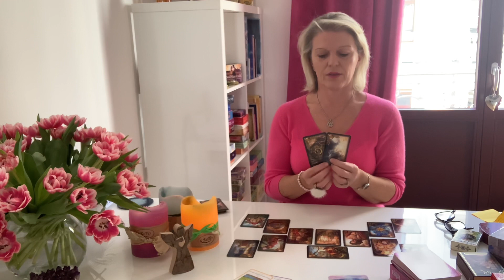❤️🍀❤️Überraschung, Überraschung-plötzlich und unerwartet…❤️🍀❤️Aus Dürre wird Unwiderstehlichkeit☀️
Lieber Zuschauer!

Schön, dass wir uns gefunden haben😊 Zufälle gibt es nicht. Es fällt einem zu was fällig ist. Ich freue mich, Dich auf Deinem Seelenweg begleiten zu dürfen.

Seelenpartner-Online-Seminar am 29.3.22, 20.00 Uhr bis ca. 22:30 Uhr
Wir starten mit einer Legung für die kleine Gemeinschaft. Dann sprechen wir über typische Seelenpartnereigenheiten und den Prozess
Über Eure Geburtszeit ermittle ich im Vorfeld Karma und was er mitbringt, wo Du ihn vielleicht „packen“ kannst…darüber sprechen wir und klären Eure Fragen. Zum Abschluss werden wir in einer Meditation an der Anziehung des Seelenpartners arbeiten.
Energieausgleich: 152,00 Euro, Anmeldung über WhatsApp oder SMS 0151/72514381

Online-Seminar zur Heilung von Vater-und/oder Mutterthema am 31.03.22, 20.00 Uhr bis ca. 22:30 Uhr
Im Vorfeld ermittle ich über Eure Geburtszeit Euer Elternthema und Karma. Was bringst Du mit? Darüber sprechen wir ausfühlich. Es geht um Liebe, Dankbarkeit und Vergebung. Gemeinsam lösen wir in einer Meditation „Altlasten“. Mach Dich frei….

🐰🍀🥚Ostergewinnspiel 🥚🍀🐰bis 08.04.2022, unter allen Interessenten verlose ich DREI persönliche Legungen im Karmischen Kreuz. Wer teilnehmen möchte, schreibt mir bitte an die unten stehende Telefonnummer.

Wichtige energetische Termine im März:Neumond 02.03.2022, 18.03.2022 Vollmond. An diesen besonderen energetischen Tagen führe ich ein Ritual  begleitet mit Klangschalen, Räucherei und Reiki durch. Du schickst mir dafür Deine Wünsche, die Du manifestieren möchtest aber auch Themen, die Du Loslassen möchtest sowie Deinen Namen und den Namen Deines Seelenpartners.

!!!Achtung!!! In diesem Monat möchte ich zum Neumond kein Neumondritul durchführenn. Ich möchte mit Euch Wünsche an den Frieden in der Welt und zur Situation in der Ukraine Wünsche formulieren und diese ins Universum schicken. Schreibt mir über die Kommentare oder meine WhatsApp was Euch wichtig ist! Wir treffen uns energetisch am Mittwoch, den 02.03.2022 von 22:00 bis 22:22 Uhr

Mit einem Ritual zur Herzöffnung bringen wir am 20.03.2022-Tag-Nacht-Gleiche- Dein Liebesleben wieder ins Gleichgewicht. Wir manifestieren dabei auch Dein Ziel, was willst Du in den nächsten 12 Monaten erreichen!
Für einen Energieausgleich i.H.v. 53,00 Euro bist Du bei diesem dabei.

Neu-Mentaltraining:
Der Knoten im Kopf…lässt sich über dein Unterbewusstsein lösen… in einem 22 minütigen Telefonat, bei dem Du entspannt zuhörst, stellen wir Dich neu ein. Der Energieausgleich dafür beträgt 22,22 Euro (Zahl der Wunscherfüllung 😉)
Themen:
Angst und Unruhe beseitige
Negative Gedanken klären
Erschöpfung auflösen
Selbstvertrauen zurückgewinnen
Geduld/Vertrauen finden
Prüfungsangst beseitigen
Liebeskummer/Trauer überwinden
Eifersucht heilen
Blockadenlösung
Loslassen lernen
Schlafqualität verbessern
Die Seele reinigen

Geschenkgutschein:
Du möchtest Deiner Freundin/Freund oder einem anderen lieben Menschen eine Freude bereiten? Kein Problem. Melde Dich bitte per WhatsApp, SMS oder Mail über  die unten stehenden Kontaktdaten.

Es handelt sich bei diesem Video um ein allgemeines Reading. Neben Seelenpartnerlegungen biete ich auch alle anderen Themen an. Du kannst Dich auch gern energetisch von mir unterstützen lassen. Reiki, Heilbesprechungen, Rituale und mediale Beratungen gehören ebenfalls zu meiner Leidenschaft.

Ich gebe keine Heilversprechen ab, meine Beratungen und Angebote ersetzen keinen Arztbesuch.

Verwendete Karten :
Seelenengel von Mélanie Missing
Gilded Reverie Lenormand von Ciro Marchetti
Vertigo Orakel von Nadine Breitenstein

Astrologische Hinweise über den Mondboten findest Du auf der Seite von Dr. Ingolf Sieben,

Ich freue mich über Deinen Like, Dein Abo und das Teilen des Videos.
Falls Du an Tageskarten zu allgemeinen Energien interessiert bist, kannst Du Dich gern über den WhatApp-Status anmelden.

Herzliche Grüße
Anke Seeliger